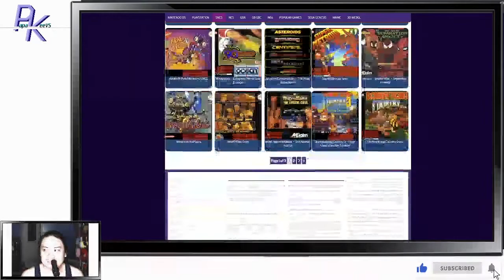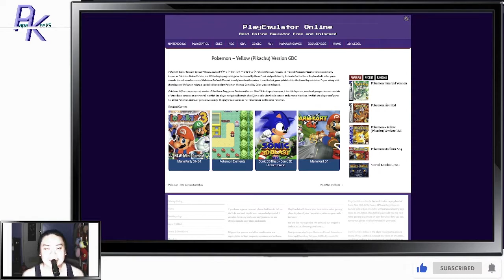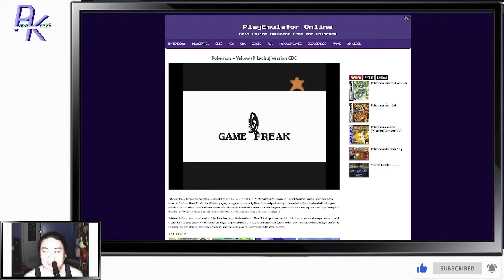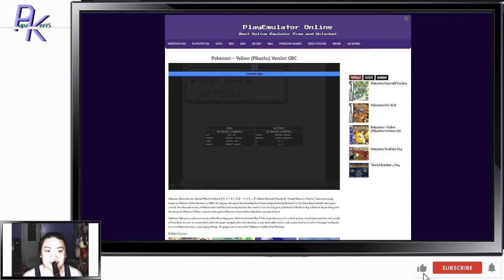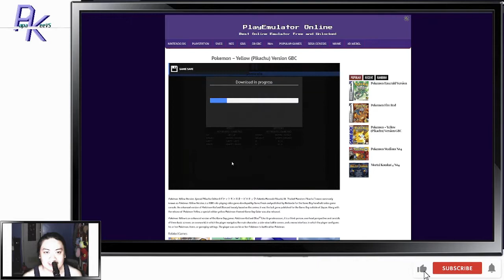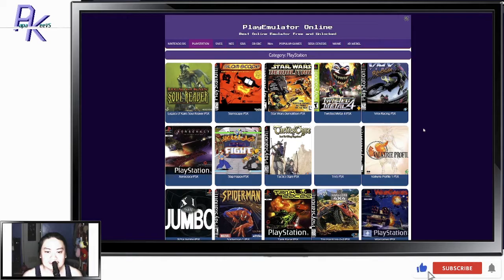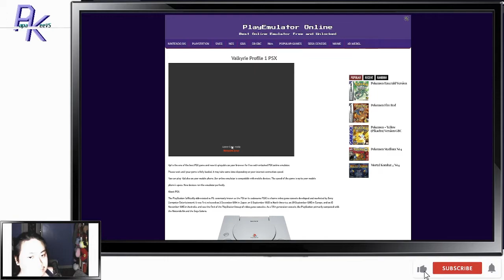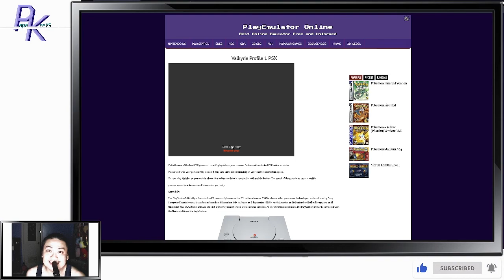Papa KeeVS Recommends... PlayEmulator.Online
When you want  to play some old school games, but don't want to download emulators.

*Filipino-English
*MUSIC*

Intro/Clips
Song: Broken - Patrick Patrikios

PC Specs
CPU: AMD Ryzen 5 5600x
Motherboard: Gigabyte B550 Aorus Elite
Ram: 4x8gb 3600Mhz CL 18 Corsair Vengeance LPX
Boot Drive :  Samsung 980 PRO 500GB
Storage:  Adata SX8200 Pro 512gb
                 Seagate Barracuda 2 TB x 2
PSU: Seasonic GX-750 750w 80+ Gold
GPU: MSI RX 5600 XT Gaming MX
Case: Corsair 4000D Airflow
CPU Cooler: Noctua NH D15 Chromax Black
Keyboard: Royal Kludge G87
Mouse: Logitech G102
Monitors: Viewsonic XG2705-2K & HP Z24i